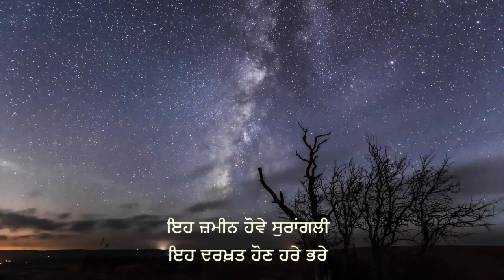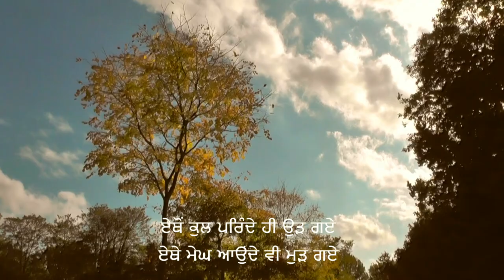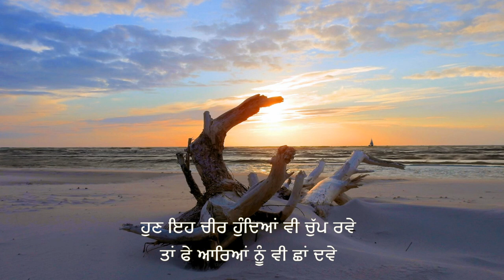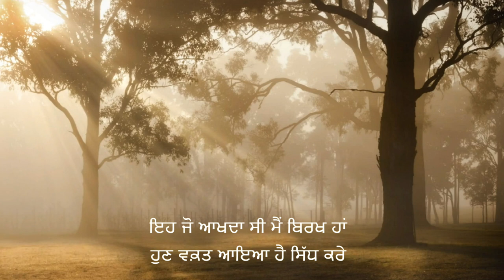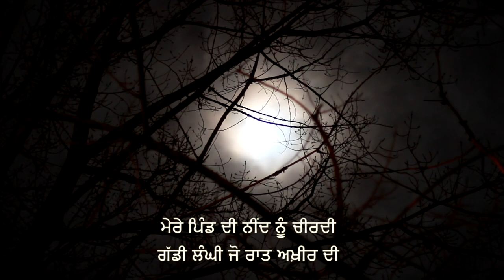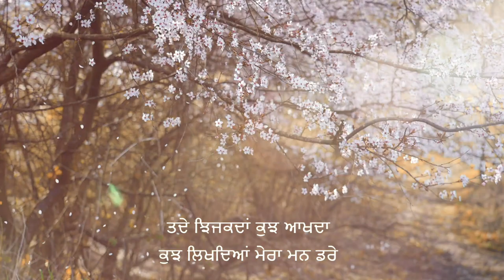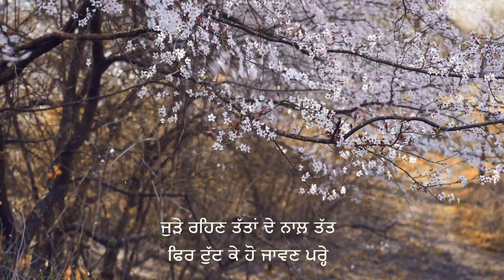Main Suna Je Raat Khamosh Nu - Surjit Patar Poetry Podcast ਮੈਂ ਸੁਣਾਂ ਜੇ ਰਾਤ ਖ਼ਮੋਸ਼ ਨੂੰ - ਸੁਰਜੀਤ ਪਾਤਰ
Surjit Patar Poetry Podcast - Is where Surjit Patar recites his poetry and talks about it. Listen to the ghazal Main Suna Je Raat Khamosh Nu | ਮੈਂ ਸੁਣਾਂ ਜੇ ਰਾਤ ਖ਼ਮੋਸ਼ ਨੂੰ sung by Surjit Patar himself.

Surjit Patar
Surjeet Patar
Manraj Patar
Surjit Patar New Book
Punjabi Ghazal
Punjabi Song
Punjabi Ghazal Song
Punjabi
Punjab
Ghazal
Guitar

Lyrics of Main Suna Je Raat Khamosh Nu - Surjit Patar Poetry

ਮੈਂ ਸੁਣਾਂ ਜੇ ਰਾਤ ਖ਼ਮੋਸ਼ ਨੂੰ
ਮੇਰੇ ਦਿਲ ਚ ਕੋਈ ਦੁਆ ਕਰੇ
ਇਹ ਜ਼ਮੀਨ ਹੋਵੇ ਸੁਰਾਂਗਲੀ
ਇਹ ਦਰਖ਼ਤ ਹੋਣ ਹਰੇ ਭਰੇ

ਏਥੋਂ ਕੁਲ ਪਰਿੰਦੇ ਹੀ ਉੜ ਗਏ
ਏਥੇ ਮੇਘ ਆਉਂਦੇ ਵੀ ਮੁੜ ਗਏ
ਏਥੇ ਕਰਨ ਅੱਜਕਲ ਬਿਰਖ ਵੀ
ਕਿਤੇ ਹੋਰ ਜਾਣ ਦੇ ਮਸ਼ਵਰੇ

ਨ ਤਾਂ ਕੁਰਸੀਆਂ ਨੂੰ ਨਾ ਤਖ਼ਤ ਨੂੰ
ਨ ਸਲੀਬ ਸਖ਼ਤ ਕੁਰਖ਼ਤ ਨੂੰ
ਇਹ ਮਜ਼ਾਕ ਕਰਨ ਦਰਖ਼ਤ ਨੂੰ
ਬੜੇ ਸਮਝਦਾਰ ਨੇ ਮਸਖ਼ਰੇ

ਹੁਣ ਇਹ ਚੀਰ ਹੁੰਦਿਆਂ ਵੀ ਚੁੱਪ ਰਵੇ
ਤਾਂ ਫੇ ਆਰਿਆਂ ਨੂੰ ਵੀ ਛਾਂ ਦਵੇ
ਇਹ ਜੋ ਆਖਦਾ ਸੀ ਮੈਂ ਬਿਰਖ ਹਾਂ
ਹੁਣ ਵਕ਼ਤ ਆਇਆ ਹੈ ਸਿੱਧ ਕਰੇ

ਮੈਂ ਚਲਾ ਕੇ ਤੀਰ ਕਮਾਨ ਚੋਂ
ਰੱਤ ਸਿੰਮਦੀ ਸੋਚਾਂ ਨਿਸ਼ਾਨ ਚੋਂ
ਤਾਂ ਦੁਆ ਇਹ ਨਿਕਲੇ ਜ਼ੁਬਾਨ ਚੋਂ
ਮੇਰਾ ਤੀਰ ਡਿਗ ਪਏ ਉਰੇ ਪਰੇ

ਮੇਰੇ ਪਿੰਡ ਦੀ ਨੀਂਦ ਨੂੰ ਚੀਰਦੀ
ਗੱਡੀ ਲੰਘੀ ਜੋ ਰਾਤ ਅਖ਼ੀਰ ਦੀ
ਟੁੱਟੀ ਨੀਂਦ ਬਿਰਖ ਫ਼ਕੀਰ ਦੀ
ਪੀਲ਼ੇ ਪੱਤੇ ਮੁਸਾਫ਼ਰ ਉੱਤਰੇ

ਕੋਈ ਸਾਕ ਕਦ ਹੈ ਹਮੇਸ਼ ਤੱਕ
ਇਕ ਤਾਪਮਾਨਾ ਵਿਸ਼ੇਸ਼ ਤੱਕ
ਜੁੜੇ ਰਹਿਣ ਤੱਤਾਂ ਦੇ ਨਾਲ਼ ਤੱਤ
ਫਿਰ ਟੁੱਟ ਕੇ ਹੋ ਜਾਵਣ ਪਰ੍ਹੇ

ਕੋਈ ਲਫ਼ਜ਼ ਲਫ਼ਜ਼ਾਂ ਦੇ ਸਾਕ ਵਿਚ
ਨ ਘੁਟਨ ਸਹੇ ਕਿਸੇ ਵਾਕ ਵਿਚ
ਤਦੇ ਝਿਜਕਦਾਂ ਕੁਝ ਆਖਦਾ
ਕੁਝ ਲਿਖਦਿਆਂ ਮੇਰਾ ਮਨ ਡਰੇ

ਉਹ ਬਣਾ ਰਹੇ ਨੇ ਇਮਾਰਤਾਂ
ਅਸੀਂ ਲਿਖ ਰਹੇ ਹਾਂ ਇਬਾਰਤਾਂ
ਤਾਂ ਜੋ ਪੱਥਰਾਂ ਦੇ ਵਜੂਦ ਵਿਚ
ਕੋਈ ਆਤਮਾ ਵੀ ਰਿਹਾ ਕਰੇ